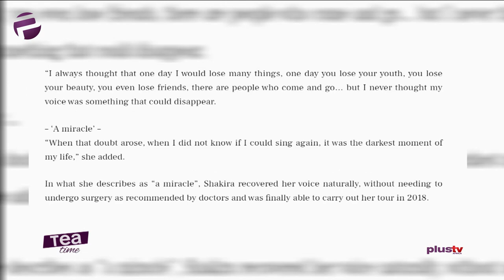Shakira Opens Up About Her Darkest Moment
Losing My Voice Was The Darkest Moment In My Life - Shakira